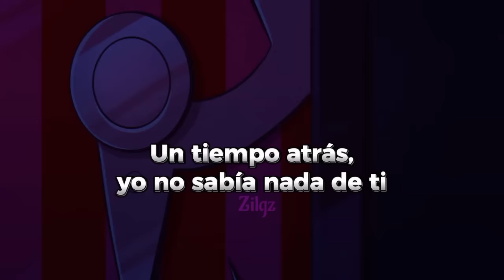NO HAY NADA IGUAL | lucifer & Charlie | Hazbin Hotel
More Than Anything Sing | Hazbin Hotel
 Prime Video

Acerca de Hazbin Hotel:
Charlie Morningstar, la princesa del infierno, lucha por convencer tanto a demonios como a ángeles de que cualquier alma puede ser redimida. Canta y maldice en esta comedia musical animada para adultos sobre segundas oportunidades